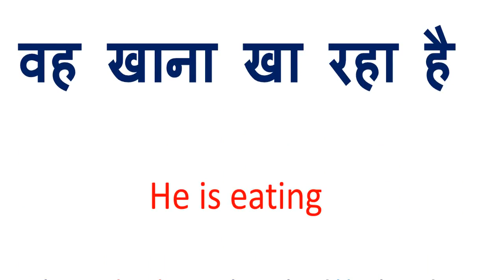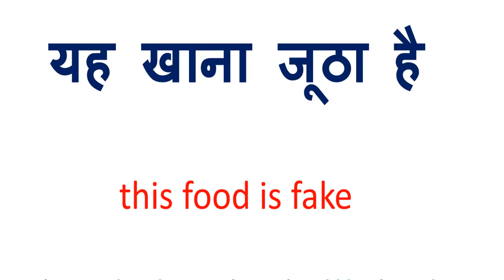भोज खाना को इंग्लिश में क्या कहते हैं | Bhoj khana in English